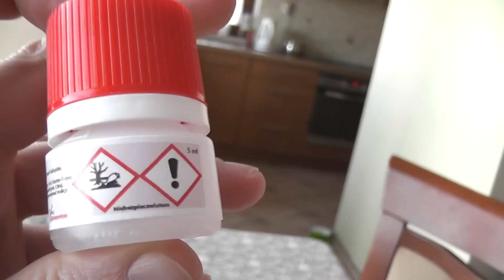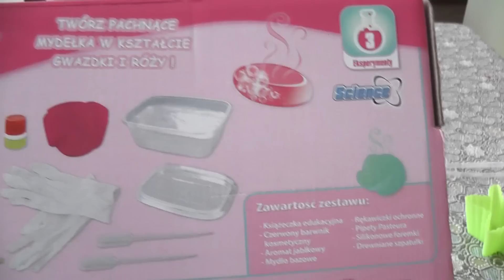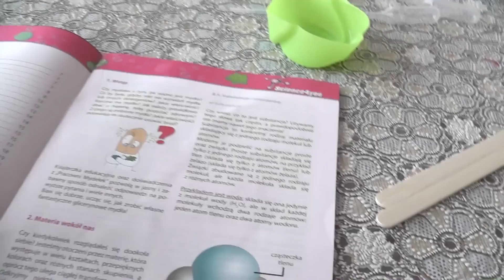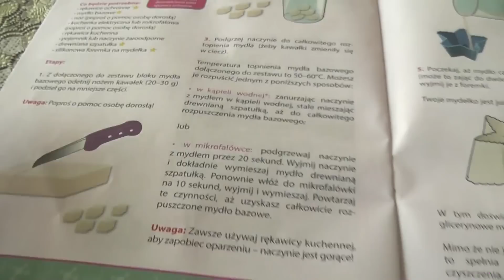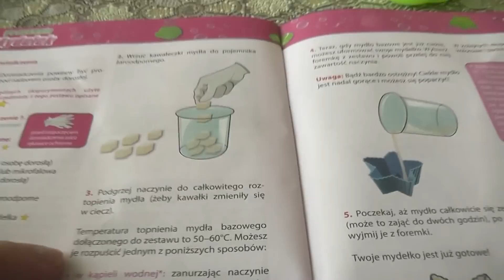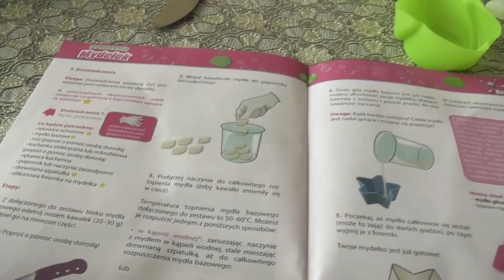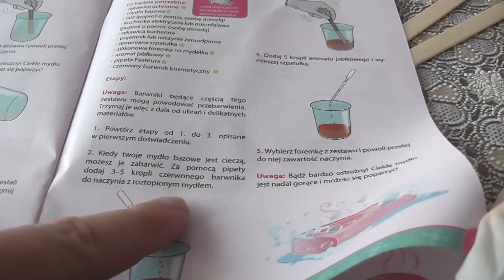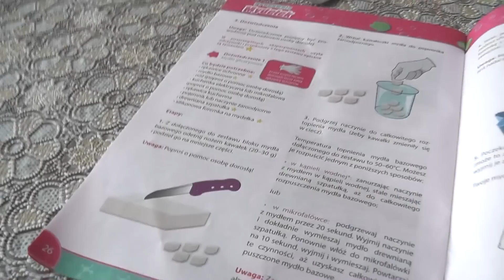Robimy EKSPERYMENT :)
robimy mydło z zestawem Trefl Mydełka